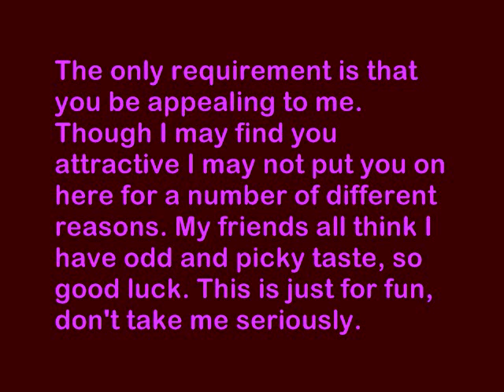Goblin Jingles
Hot guy of the time being: Eric Northman